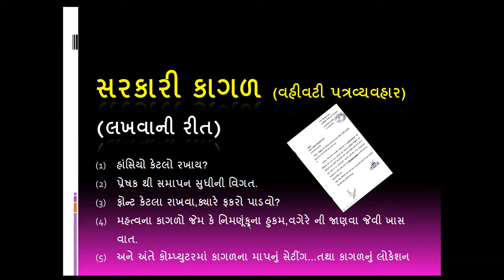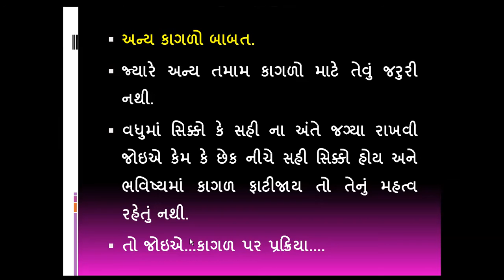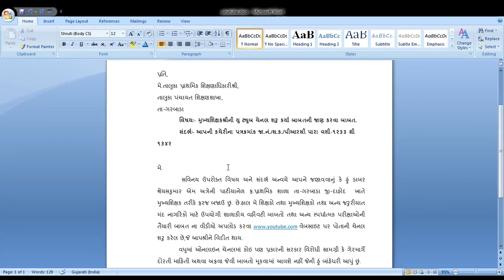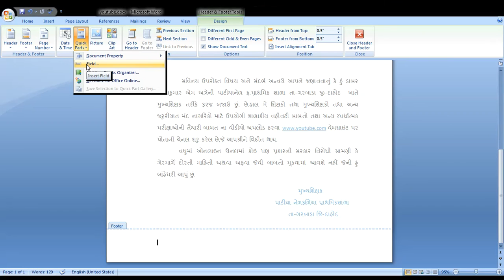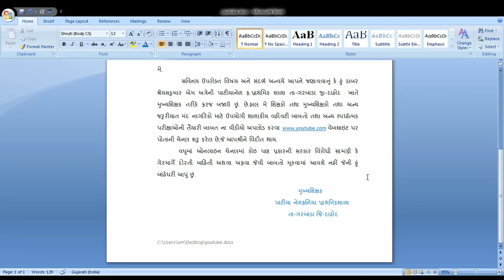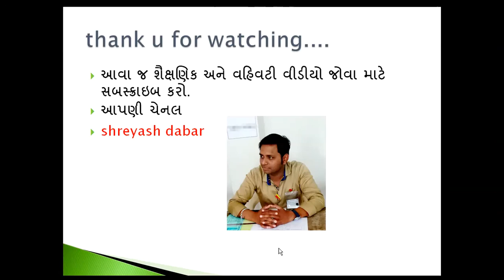સરકારી કાગળ લખવાની રીત વહીવટી પત્રવ્યવહાર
હાંસિયો કેટલો રાખવો?
પ્રેેેેષક થી સમાપન સુધી
તથા Page setting & page location
gov job
 ‍‍શિક્ષકોના વહીવટી પ્રશ્નો